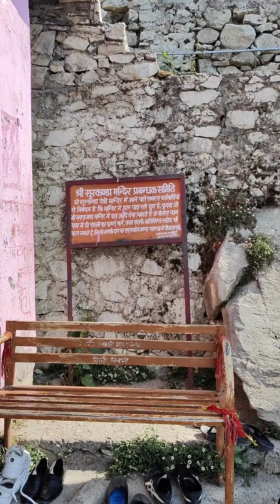Exploring Surkanda Devi Temple via Ropeway | A Scenic Journey Near Dhanolti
Join us on an exciting journey to Surkanda Devi Temple, nestled in the scenic hills near Dhanolti, Uttarakhand.

We took a breathtaking ropeway ride up to this ancient temple, surrounded by stunning mountain views and peaceful vibes.

Discover the beauty, spirituality, and adventure of Uttarakhand in this unforgettable experience!